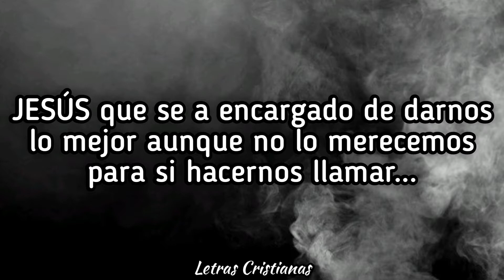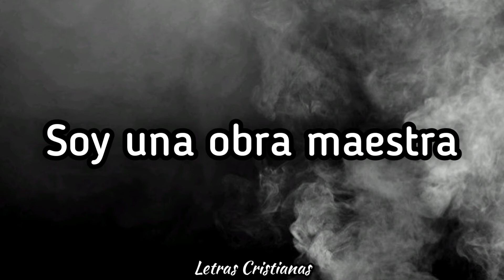Outro - Obra Maestra - Natan el Profeta & Brayan Booz - (Letra) - (Álbum Obra Maestra)